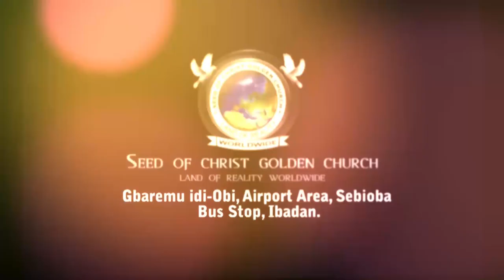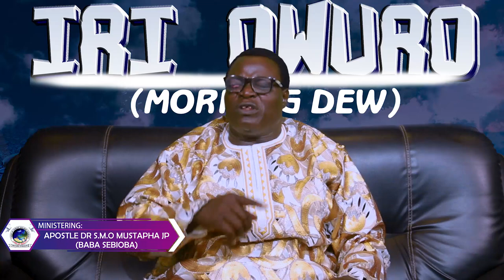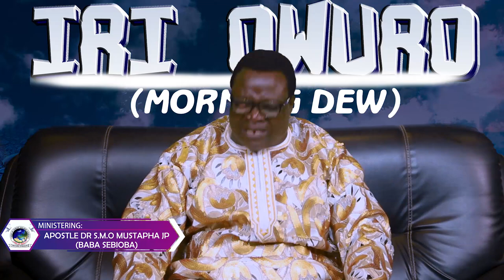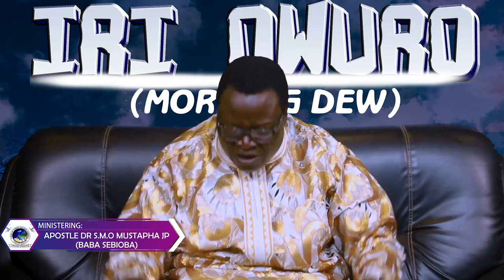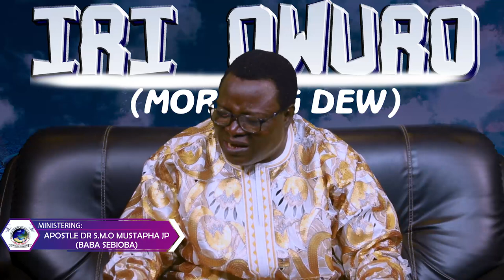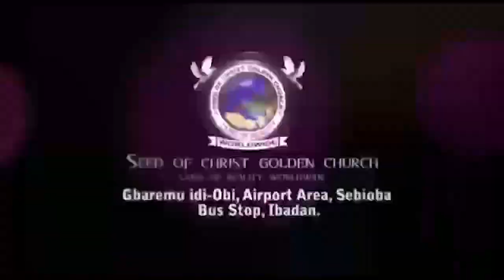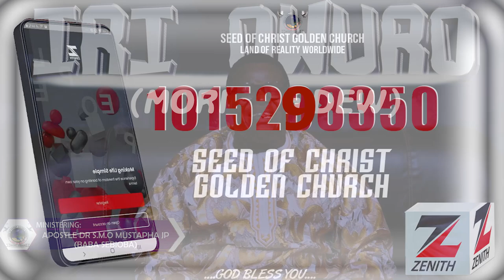IRI OWURO {MORNING DEW} DAY 27TH OF MAY